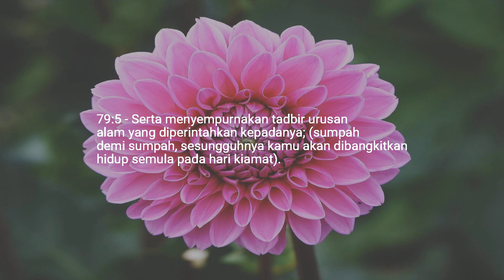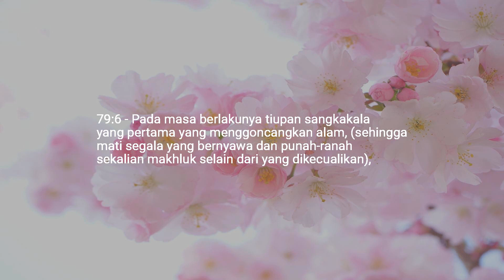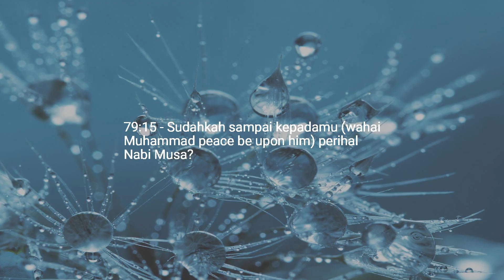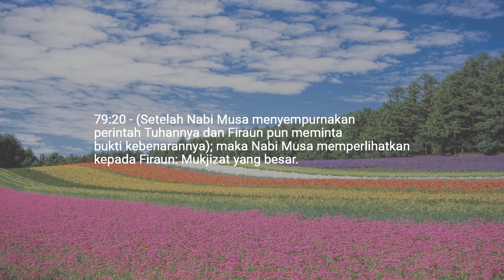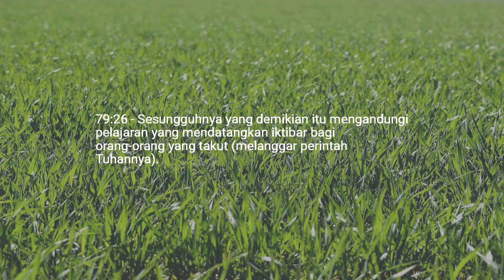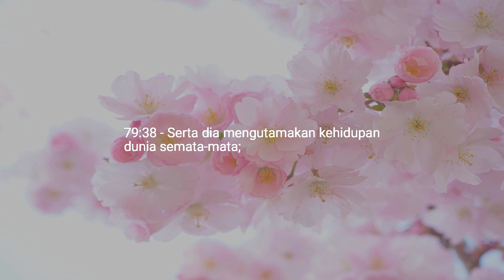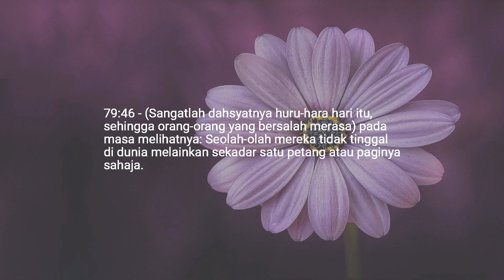Bab 79 — Mereka Yang Mendambakan